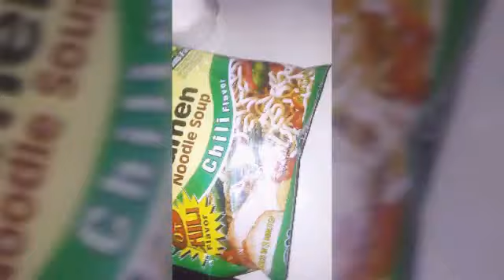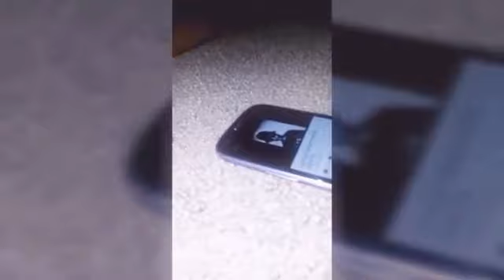A day with my 'lil cousin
I took time to take some insight into the world of my 8 year old cousin. Lets just say we had a lot of fun lol. Happy Thanksgiving :)